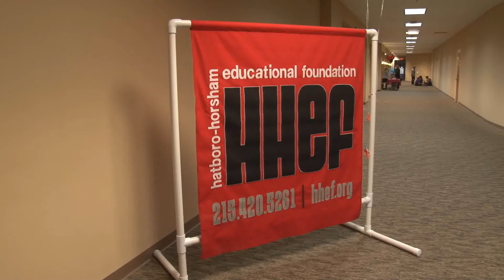2014 Hatboro-Horsham Educational Foundation Grant Presentation Ceremony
HHEF honors Hatboro-Horsham School District grant recipients in this annual event